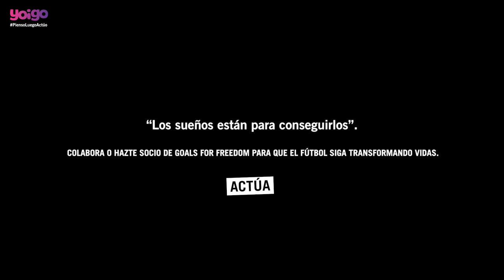Fútbol para dejar a la desigualdad fuera de juego. Patricia.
Cuando Patricia Campos dejó el ejército supo que tenía que hacer algo con su vocación solidaria y con su deporte favorito, el fútbol. Fue así como viajó a Uganda con un balón y unas botas en la mochila, allí enseñó a muchas mujeres y niñas a valorarse, sobretodo a aquellas enfermas de SIDA. Hoy Goals for Freedom, ayuda a personas en riesgo de exclusión a través del fútbol.